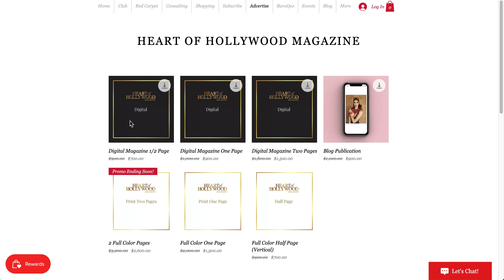How To Use Your Promo Code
Heart Of Hollywood Motion Pictures is an entertainment company based in Los Angeles, California.

HEART OF HOLLYWOOD MOTION PICTURES
Heart Of Hollywood Magazine
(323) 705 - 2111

We will be happy to follow you back! :)